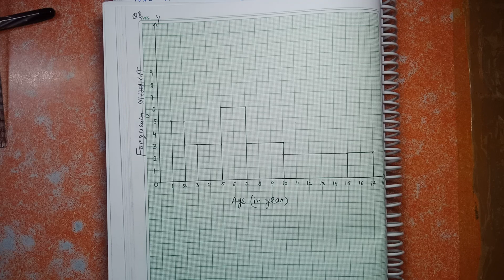Class 9 Ch-14 Statistics Ex 14.3 Q–8 | Mathematics NCERT solution | CBSE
If you value our work, please consider donation to support EXCELLENT SUCCESS GROUP EXERCISE 14.3 Q–8

A  random  survey  of  the  number  of
 children   of   various     age    groups
playing in a park
was found as follows:
Age (in years)            Number of children
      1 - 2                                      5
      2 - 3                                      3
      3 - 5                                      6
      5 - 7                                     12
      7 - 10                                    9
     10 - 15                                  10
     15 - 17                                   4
Draw   a    histogram    to represent the data above.

Get here NCERT Solutions for Class 9 Maths Chapter 14. These NCERT Solutions for Class 9 of Maths subject includes detailed answers of all the questions in Chapter 14 – Statistics provided in NCERT Bookwhich is prescribed for class 9 in schools.

Resource: National Council of Educational Research and Training (NCERT) Solutions
Subject: Maths

Chapter: Chapter 14 – Statistics

class 9 maths 14.3 solutions

chapter 14 statistics class 10 statistics class 9 pdf

statistics class 9 extra questions

9th class maths chapter 14 in hindi

class 9 maths 14.3 solutions in hindi

9th class maths chapter 14 in hindi

ncert class 9 mathematics chapter 14

9th class maths ncert solutions of unit 14

statistics class 9 pdf exercise 14.3 solution

introduction to statistics class 9

statistics formula class 9

statistics class 9 math exercise 14.3

statistics project for class 9th

lesson plan for statistics class 9

explanation of statistics class 9

notes of chapter 14 class 9

assignment of statistics of class 9

statistics class 9 ncert exercise 14.3

test paper of statistics class 9

mcq on statistics class 9

exercise 14.3 class 9 maths solution

ex 14.3 class 9th Q 8 solution

ex 14.3 Question 8 class 9 ncert solutions

ex 14.3 Q 8 class 9 chapter 14 statistics

class 9 ch 14 ex 14.3 Q 8 solution

math class 9th exercise 14.3 Question 8

class 9 math ch 14 ex 14.3 Q 8 solution

class 9 ncert ch 14 ex 14.3 Q 8 solution

class 9 math chapter 14 exercise 14.3 q 8

mathematics class 9 ch 14 exercise 14.3 Question 8 solution

class 9th ch 14 ex 14.3 Q 8

ncert solution class 9 chapter 14 exercise 14.3 Q 8

class 9 math ncert exercise 14.3 Q 8 solution in hindi

class 9 chapter 14 statistics ex 14.3 q 8 in hindi

class 9 math ch 14 exercise 14.3 Question 8

 class 9th statistics ex 14.3 Q 8 solution

class 9 exercise 14.3 Question Q 8 solution